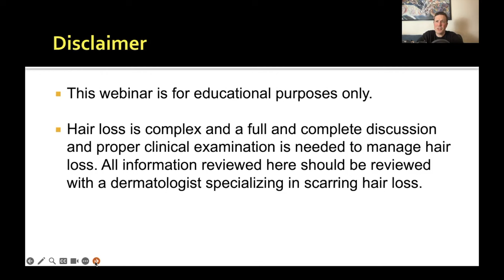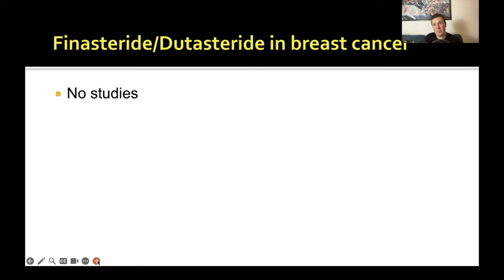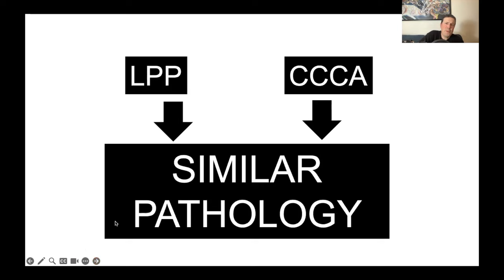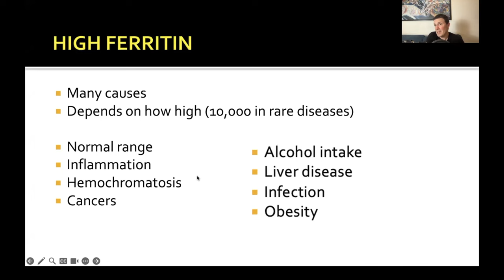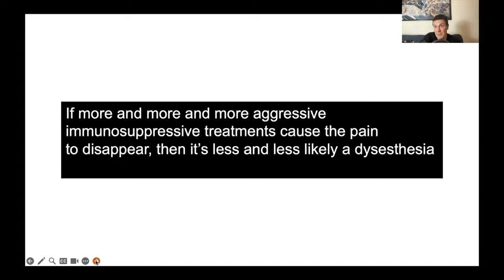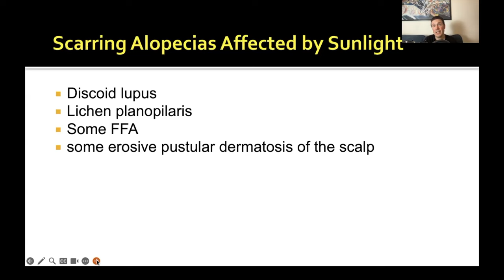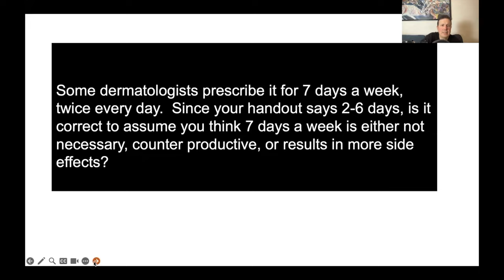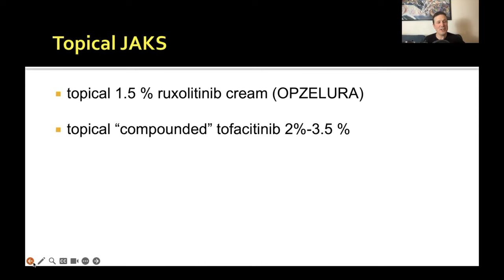SCARRING ALOPECIA AWARENESS MONTH WEBINAR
On Sept 27, 2023 Dr Donovan hosted a live public webinar on scarring alopecia. This video addresses all questions submitted by participants on a variety of topics in scarring alopecia.  Time stamps are shown below.  If you have questions and didn't have time to submit them for this webinar, you can always consider joining us for a future webinar or submitting them to our "Question of the Week Program"

Q1 (starts at 1:54): Does Dutasteride 2x/wk help FFA?

Q2 (starts at 9:06): Would 2 biopsies miss FFA?

Q3 (starts at 13:56): Does "perifollicular fibrosis"  indicate early stage LPP??

Q4 (starts at 20:09): Are there studies on Finasteride in breast cancer?

Q5 (starts at 28:16): Could low ferritin impact my FFA?

Q6 (starts at 31:54): Are there different types of LPP ?

Q7 (starts at 35:18): Are LPP and Hepatitis C linked?

Q8 (starts at 37:24): How does weight influence LPP?

Q9 (starts at 42:10): Can weight loss put LPP into remission?

Q10 (starts at 42:20): I am a 33 year old Caucasian female. My biopsy showed CCCA. Is this correct ?

Q11 (starts at 46:42): How should I apply minoxidil?

Q12 (starts at 48:50):  Is there a danger using too much minoxidil?

Q13 (starts at 52:51): How should I apply minoxidil?

Q14 (starts at 56:25): Is it possible to reverse Pili Torti ?

Q15 (starts at 58:23): Do you think stem cell hair transplant could help burnt out FFA?

Q16 (starts at 59:29): Could you also comment on hair cloning?

Q17 (starts at 1:00:41). Can you address the safety of Dutasteride?

Q18 (starts at 1:02:19): Are there benefits to avoiding fragrance?

Q19 (starts at 1:05:20): My blood work shows high ferritin & ALT levels. Can you explain?

Q20 (starts at 1:09:16): In the setting of a potential scarring alopecia, are there other lines of defence in addition to the usual treatments?

Q21 (starts at 1:10:54): In FFA, what is the methotrexate going to achieve?

Q22 (starts at 1:15:44): In scarring alopecia, is there any point in getting a biopsy to confirm if the disease is still active?

Q23 (starts at 1:18:35): Do you recommend HRT?

Q24 (starts at 1:21:38): Regarding "inverse vaccines", would this also be promising for scaring alopecia?

Q25 (starts at 1:23:35): Is it possible that I have "scalp dysesthesia" ?

Q26 (starts at 1:28:50):  Is it okay to switch oral minoxidil manufacturers, should we be concerned about new side effects and/or additional shed etc?

Q27 (starts at 1:31:32): What would be next for my own FFA treatment?

Q28 (starts at 1:33:46): Does my story mean my Baricitnib treatment is not working?

Q29 (starts at 1:37:17): Is there a correlation between LPP & itchy body skin & dry lips?

Q30 (starts at 1:39:22): Would a functional /integrated doctor be a help to my condition?

Q31 (starts at 1:43:41): What should I do while waiting for an appointment?

Q32 (starts at 1:47:54): Do 0.625 mg and 1.25 mg oral minoxidil have the same effect?

Q33 (starts at 1:49:08): Does oral minoxidil have an aging effect on facial skin??

Q34 (starts at 1:50:10): Do tretinoin creams/serums irritate the inflammatory response of FFA if applied to face not hairline?

Q35 (starts at 1:50:44): I’m wondering if all scarring alopecias are affected by sunlight or only in the case of discoid lupus.

Q36 (starts at 1:51:38): Do you normally have LPP patients use 100 mg of Doxycycline once a day or twice a day (200 mg total)?

Q37 (starts at 1:54:47): How do you monitor for and minimize the chances of developing autoimmune related gut issues with long term use of doxycycline?

Q38 (starts at 1:57:22): What protocol do you recommend regarding clobetasol use in LPP?

Q39 (starts at 1:59:57): How often do you have patients take steroid holidays?

Q40 (starts at 2:02:06): How long should one bottle of clobetasol last?

Q41 (starts at 2:04:32): Do you recommend other topical steroids, such as Betamethasone?

Q42 (starts at 2:07:08): What protocol for tacrolimus or pimecrolimus do you recommend in LPP?

Q43 (starts at 2:12:15): Do you recommend using tacroliumus during steroid holidays?

Q44 (starts at 2:12:37): How often should you use tacrolimus?

Q45 (starts at 2:13:46):  Does tacrolimus cause joint pain?

Q46 (starts at 2:15:15): Can Dr. Donovan comment on the use of sublingual Minoxidil drops?

Q47 (starts at 2:18:58): At what point does one have an idea if tofacitinib (Xeljanz) is working?

Q48 (starts at 2:20:48): What are your thoughts on oral gabapentin if cetirizine (Zyrtec) is not working for burning?

Q49 (starts at 2:25:34): If  burning is really active would you recommend recommencing a short period of cyclosporine?

Q50 (starts at 2:27:04): Does depigmentation on the scalp mean scarring is present?

Q51 (starts at 2:27:31): Why is my scalp irritated?

Q52 (starts at 2:29:06): Does red light therapy help LPP?

Q53 (starts at 2:30:01): Do topical JAK Inhibitors work for FFA?